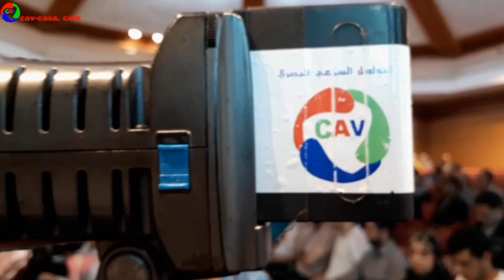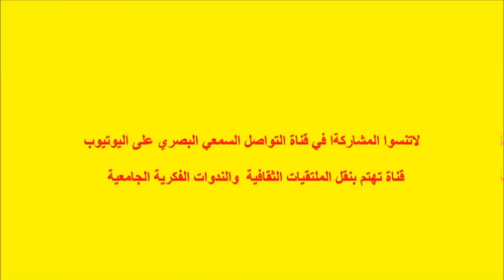الحكامة الجيدة للمالية العامة (العمومية) ذ حسن توراك منسق اللقاء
ينظم مختبر الحكامة والسياسات العمومية والدراسات الدولية والإدارية والجمركية شعبة القانون العام ” بشراكة مع المجلة المغربية للعلوم المالية والضريبية ندوة وطنية  برحاب كلية العلوم القانونية والاقتصادية والاجتماعية عين الشق الدار البيضاء، بعنوان : الحكامة الجيدة للمالية العامة (العمومية) على ضوء القانون التنظيمي للمالية الجديد 130.30 تحت إشراف:
الأستاذة وئام أبو الهدى والأستاذ يونس المليح

لاتنسوا المشاركةا معنا في قناة التواصل السمعي البصري على اليوتيوب قناة الملتقيات الثقافية والندوات الفكرية الجامعية ليصلكم كل جديد وتشجيعا للثقافة و الفن يمكن للمشاركين في القناة الإستفادة من تغطيتنا للأنشطة الثقافية والفنية المرخص بها او على الواتساب 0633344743ا الموقع الرسمي للقناة متواجذون معكم مدينة الدارالبيضاء شارع الحزام الكبير زنقة ميوزتس 135 مدينة طنجة 66 دياري الطريق الجانبية لتطوان مدينة المحمدية حي النسيم 4مج